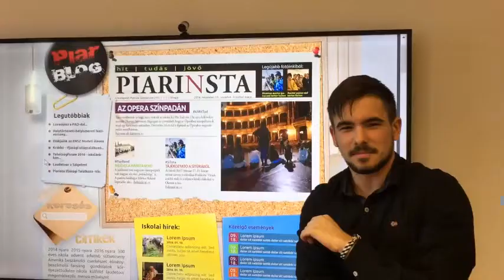budapest.piarista.hu - Erre megérte 300 évet várni!